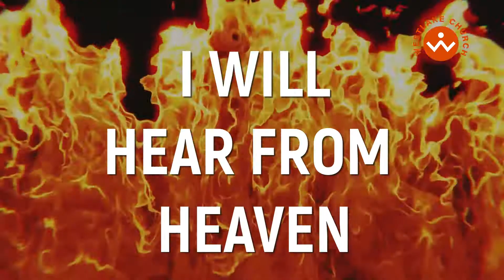SEEK REVIVAL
Join us on Sunday 21st April @ 5pm for the next of messages in our series SEEK, when we will be thinking about Seeking Revival from 2 Chronicles 7:14